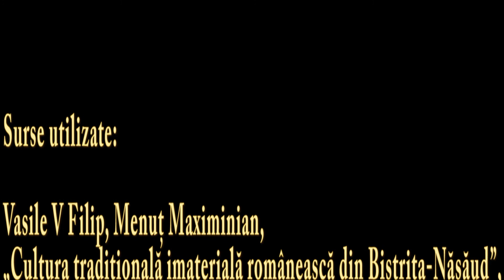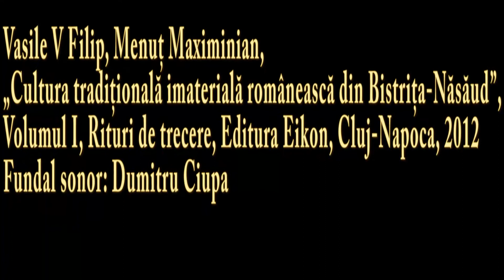5 minute de folclor - Copilăria, partea a II-a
5 minute de folclor
Copilăria, partea a II a.